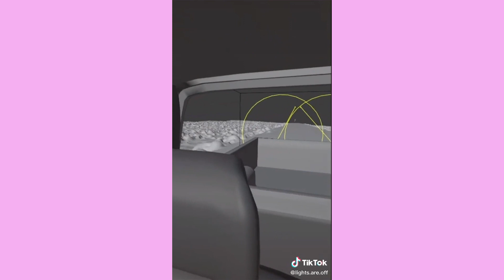Lights Are Off Horrors Sensitive viewers, be aware TikTok Compilation